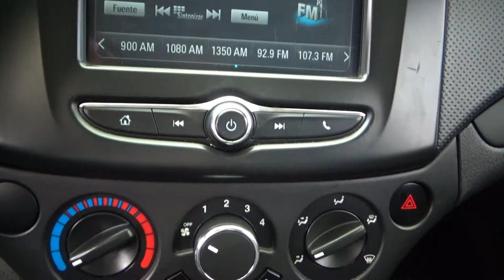Chevrolet / Aveo / 2018 - 2562